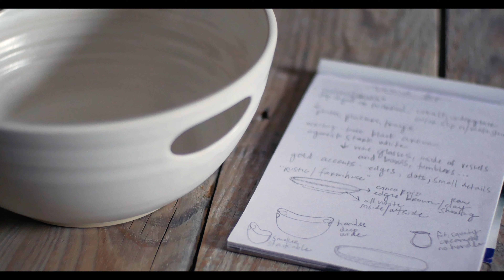In the Studio: Box Sparrow Motivational Interview - Official Trailer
Young Hustler Coffee Presents:
 "Young Hustler on the Rise"

Young Hustler Coffee delivers our best-handpicked coffee from around the world, and motivational messages by up-and-coming entrepreneurs directly to your door. 🔥

NEXT WEEK’S FEATURED ENTREPRENEUR:
Abbie Preston
Age 32

Interview Release Tuesday March 5th, 2019

Abbie Preston is an object maker whose primary focus is clay. She is the owner and creator of Box Sparrow Studio. You can find her most days creating out of Studio D at Hardy and Nance Street Studios in downtown Houston, Texas. Abbie is a graduate of Valdosta State University in Georgia, receiving her BFA in Studio Art in 2009 with an emphasis in drawing, painting and ceramics.

Produced by: Young Hustler Coffee Co
Directed by: Millie Loredo
Executive Produced by:  WhiteBox Films
Director of Photography: Ricky Casco